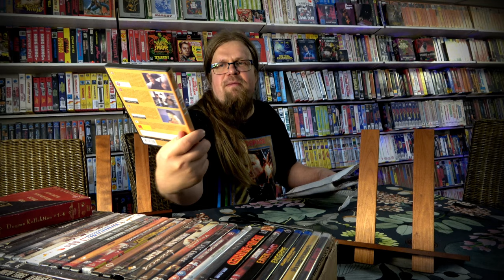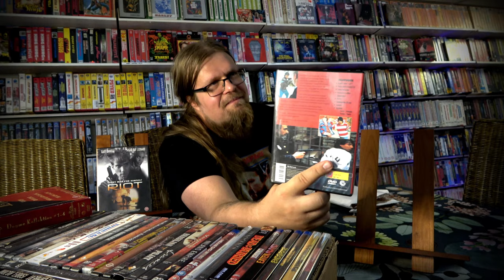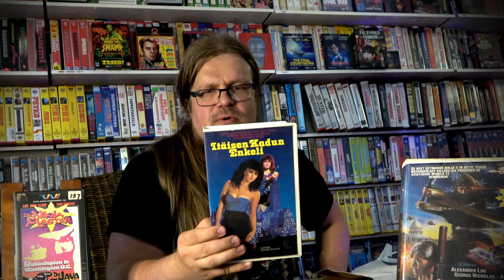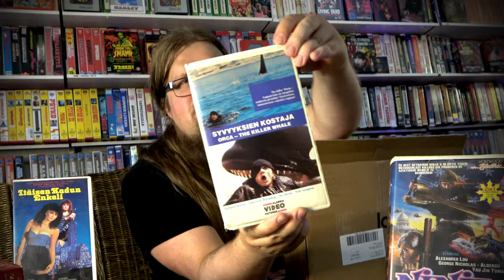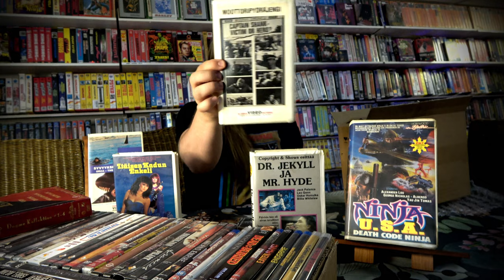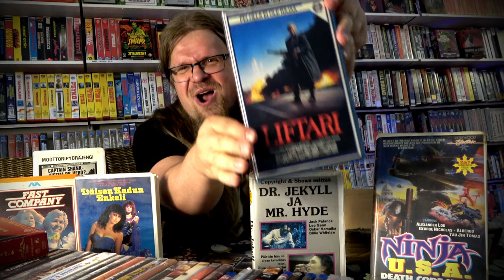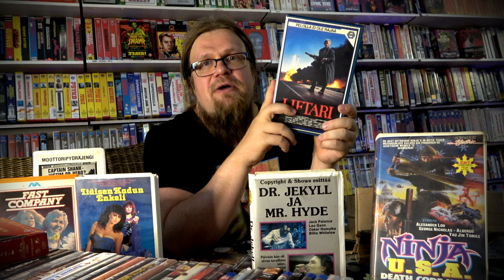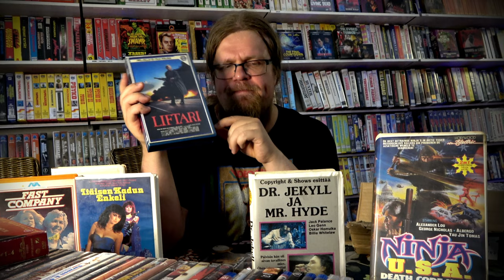LIFTARI K18 + DubbelDikke-NinjaBoksi jne! UNBOX OI JUMA! [Videosäkki 118]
Jess! Supersäkissä pitkään himoitsemani klassikko jännäri kela kasikytäluvulta ja sehän on tottakai Rutger Hauerin aka Rutkun tähdittämä filmi LIFTARI / THE HITCHER (1986). Sen lisäksi myös muuta herkullista kamaa..